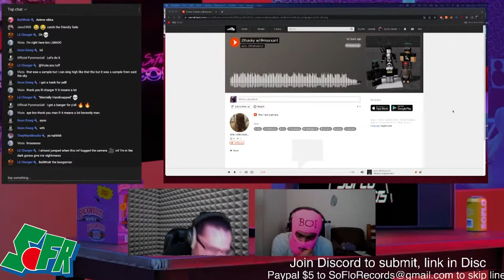BoiiWndr The BoGoMan...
-SOFLO MIXTAPE-

SoFlorecords.com